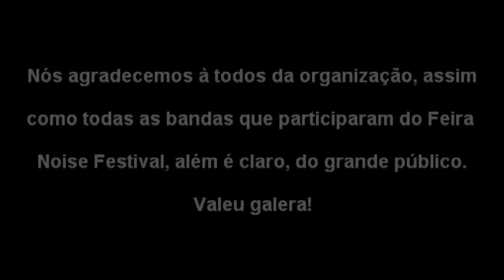Sátiros - VLOG 2 - Feira Noise Festival - BA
Algumas impressões da nossa viagem à Feira de Santana, Bahia, e algumas cenas de shows nossos e de algumas bandas que participaram do evento.

Um abraço pra todo mundo da organização do evento, das bandas participantes e do grande público, que deu uma força pra gente.

Valeu!